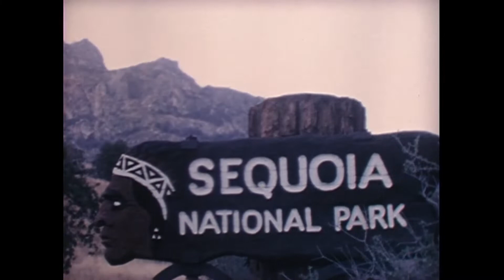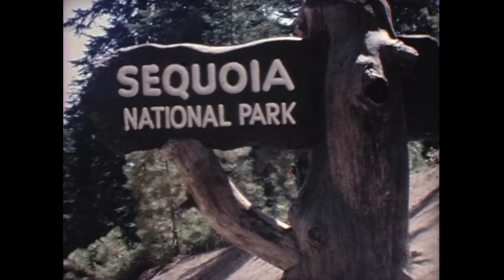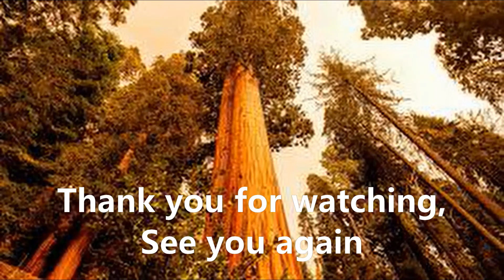8-mm film video: 1962 Sequoia National Park, California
Sequoia National Park is located in the southern Sierra Nevada east of Visalia, California. The park is notable for its giant sequoia trees, including the General Sherman tree, the largest tree on Earth by volume. Moro Rock rises 2050 meters above sea level, to enjoy the vast panoramic views. This 8 mm film-video was taken in the summer of 1962.

セコイア国立公園は、シエラネバダ山脈の南部にあり、米国で3番目の国立公園として設立された。地球上で最大の巨木、83メールの高さと木のボリュームを誇るシャーマン将軍の木を始めとする、セコイアデンドロンの木で最も有名である。現在も生きている大木の下を車で通り抜けられるかは不明